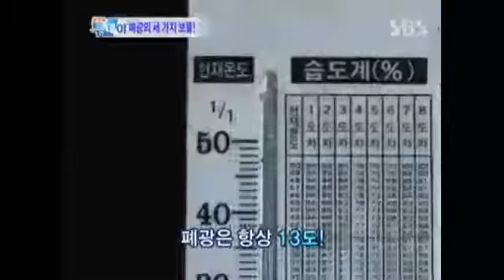젓갈저온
젓갈 저온 폐광 저장